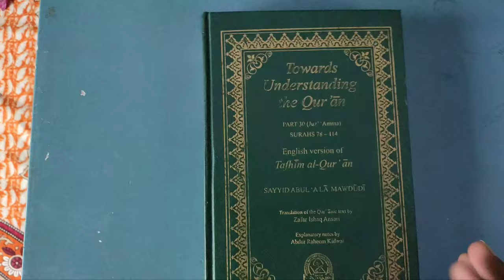Why should we read Quran? l কেন কোরআন পড়বো? Introductory Episode l Said Mamun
Why should we read Quran?

কেন কোরআন পড়বো?